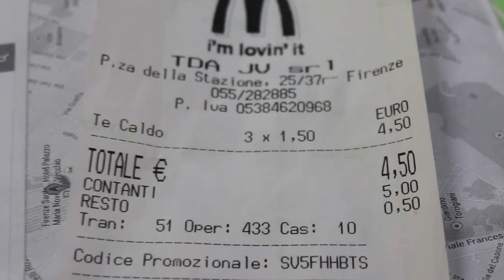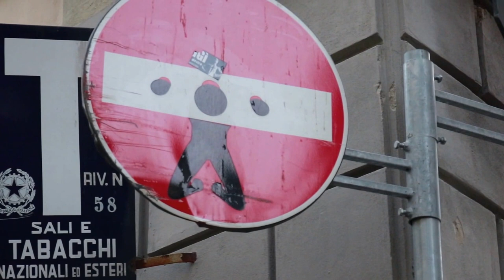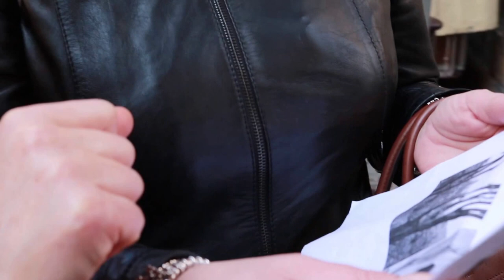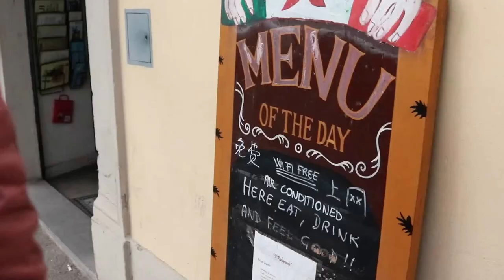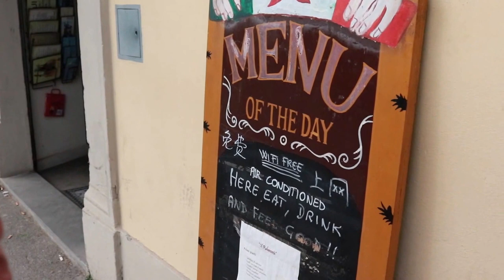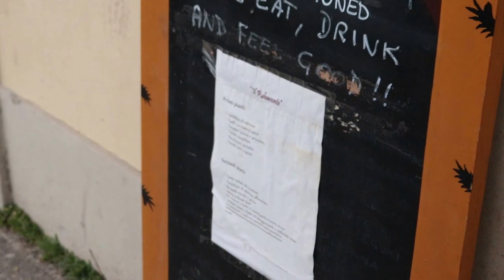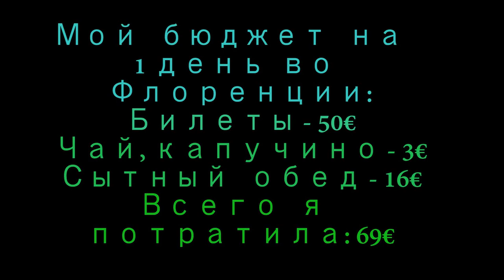1 день во Флоренции. Достопримечательности Италии.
Сегодня мы открываем еще одну, новую главу из приключенческого романа "Страньер в Риме")))
Город цветок - Флоренция.
Она очень коротка, так как поездка длилась всего 1 день, но очень насыщена.
О немного сказочной и удивительно загадочной Флоренции в 15 серии "Страньера в Риме".